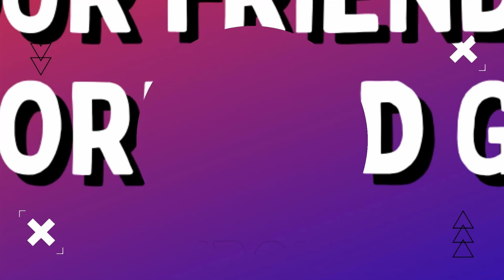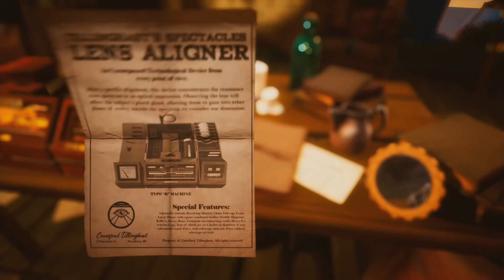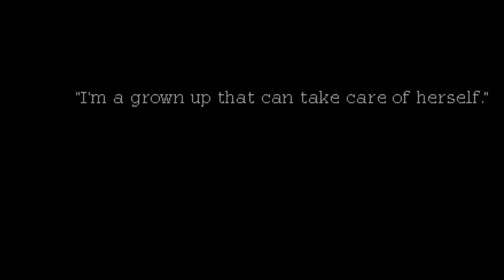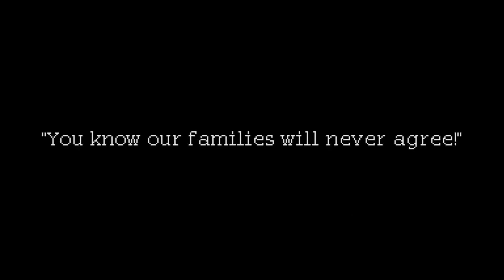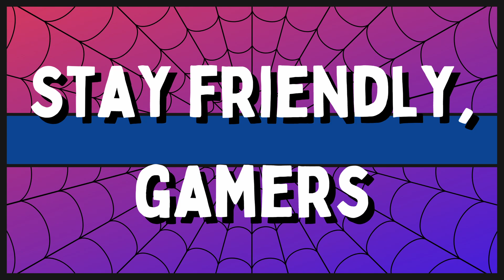Podcast: 2020 Game of the Year - The Remake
Welcome back to the neighborhood! On this episode, Andrew, Dylan and Aubrey revisit their game of the year lists from 2020 and then remake them. They discuss the new games that made their way onto the list as well as the ones that didn't quite make the cut. They also discuss what a wild time 2020 was and how Animal Crossing took over the world!

Want to share your 2020 game of the year remake list with us?